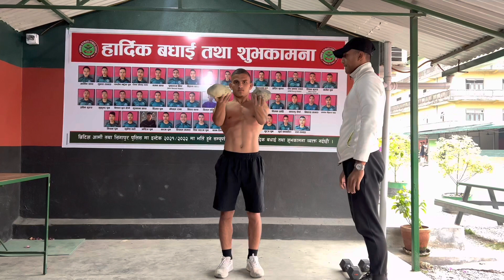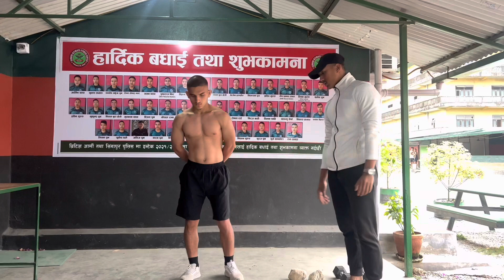Hyperextension Tips&Training for All Army Dream Boys for British Army&Singapore police selection2024